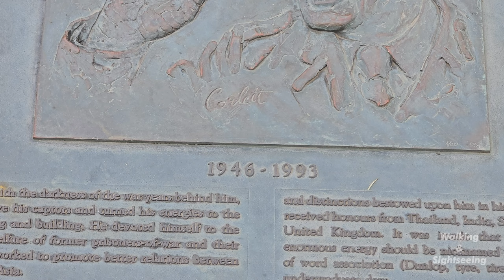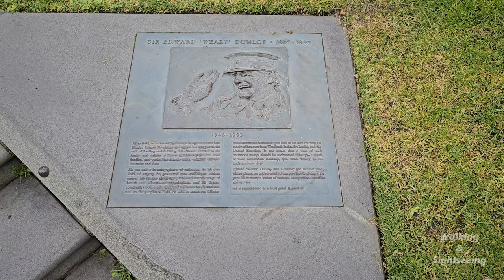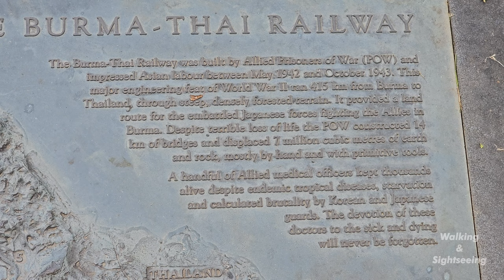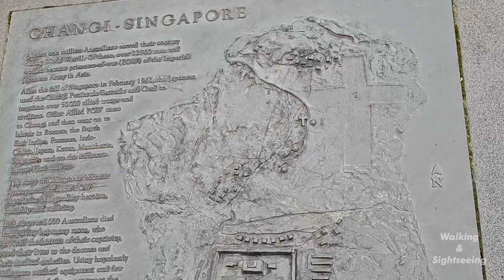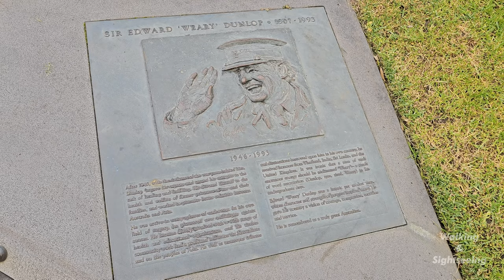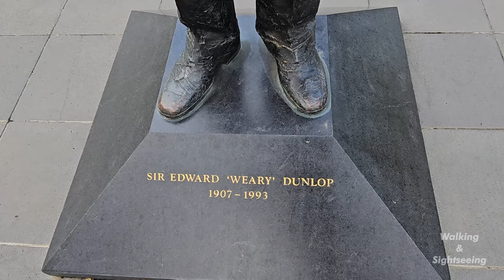SIR EDWARD ‘WEARY’ DUNLOP STATUE MONUMENT | CITY OF MELBOURNE VICTORIA AUSTRALIA | WAR MEMORIAL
Exploring the statue of Sir Edward 'Weary' Dunlop in the City of Melbourne Victoria Australia.

SIR EDWARD 'WEARY' DUNLOP STATUE
Location: St Kilda Rd, Kings Domain Large, bronze statue of 'Weary' Dunlop is fixed to a granite pedestal. The statue stands above stairs constructed from ironbark railway sleepers and stone. Metal spikes from the Burma Thailand railway are used in the sculpture. On the steps leading to the sculpture are the names of other doctors and medical staff who also cared for POWs. Following Dunlop’s death in 1993, funds were raised through the Weary Dunlop Statue Appeal. The then Victorian premier, Jeff Kennett, unveiled Peter Corlett’s memorial to Weary Dunlop on 15 August 1995. There is a second Weary Dunlop statue located at the Australian War Memorial, Canberra. Weary Dunlop trained in Melbourne as a pharmacist before he turned to medicine. He then undertook surgical training in London, where he remained until the outbreak of World War Two.

Dunlop joined the Medical Corps of the Australian Army. A surgeon of considerable skill, he served in a senior position in the Middle East and was then transferred to Java. In 1942, his company was captured by Japanese troops and imprisoned first in Singapore and then in Changi, Thailand. His company was sent to work on the Thai segment of the infamous Burma–Thailand railway. A natural organiser and leader, Dunlop led the first Australian prisoners of war who were to work on the line. He was a courageous leader and compassionate doctor, and restored morale in those terrible prison camps and jungle hospitals. He defied his captors, gave hope to the sick and eased the anguish of the dying. After 1945 and with the war behind him, Dunlop turned his energies to healing and to building bridges; he worked towards the health and welfare of former prisoners of war and their families, and towards promoting better relations between Australia and Asia.

Born in Melbourne in 1944, Peter Corlett studied sculpture at RMIT. He has created several commemorative sculptures, including the Australian War Memorial’s Simpson and His Donkey. Winning the commission for a memorial to Edward ‘Weary’ Dunlop, Corlett produced a work that not only commemorated this extraordinary man but paid homage to all medical staff serving prisoners of war in Asia–Pacific during World War Two. The sculpture includes metal spikes that were used in the Burma–Thailand railway.